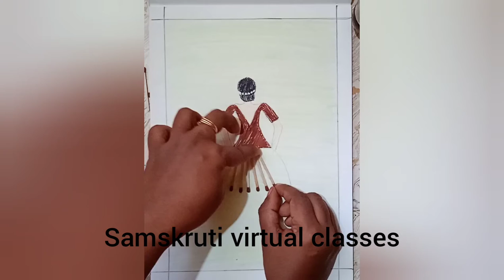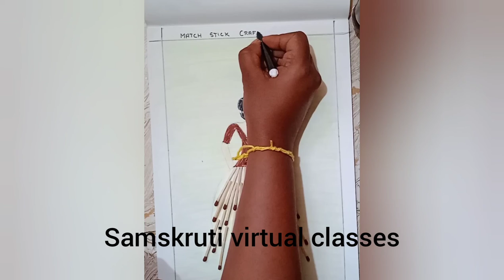Match stick craft ... pretty doll gown using match sticks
Samskruti virtual classes
done by students